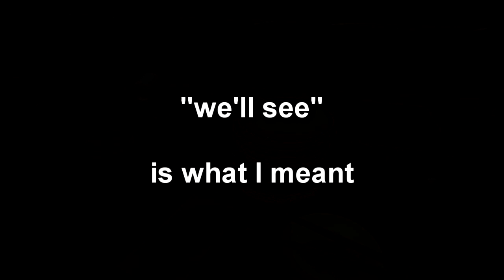Ape Escape 2 - Whitey is mine Ep 11 *Explicit language* (60FPS / Remastered)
In this episode we capture White monkey Specter... well for now, when I load up the game again, he'll escape, and the quest will be to capture all monkeys.

I won't be capturing all monkeys unless people want me to, but since I practically get no views and I'm simply doing this for my own enjoyment I'll leave the monkeys be.